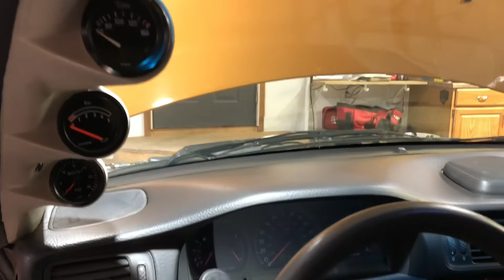Featuring my 1998 Saffron Volvo V70R after upgrades, restoration and modifications. “Saff”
A great deal of work has gone into this amazing wagon. Originally a press car for Volvo of North America, the drivetrain has been upgraded, as well as the braking and handling. It’s an extraordinary car in winter and fun all year!

Musician: ASHUTOSH